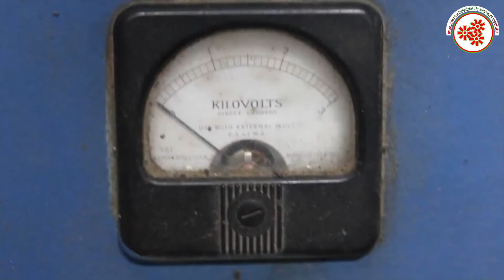(Hindi Version) फेराइट मैगनेट बनाने का व्यवसाय || Ferrite Magnet Manufacturing Business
Ferrite Magnets are used to make permanent magnets for applications such as refrigerator magnets, loudspeakers, and small electric motors.
 Soft ferrites have low coercivity, so they easily change their magnetization and act as conductors of magnetic fields.
Ferrite Magnets are also known as Ceramic Magnets, Ceramic Ferrite Magnets,
Ferrite  Magnets and Hard Ferrite Magnets. Ceramic Ferrite magnets are one
of the most widely used permanent magnet materials in the world. Ferrite
magnets are a low cost magnet material perfectly suited for higher volume production runs.
Ferrite Magnet Manufacturing Business is a profitable venture in small scale industry as it is very widely used in industries.
In this video, we will share the details about Ferrite Magnet Manufacturing Business.

Topics covered in Ferrite Magnet Manufacturing Business:

* Raw material
* Machines required for melting,heating,shaping etc.
* Process involved in Ferrite Magnet Manufacturing